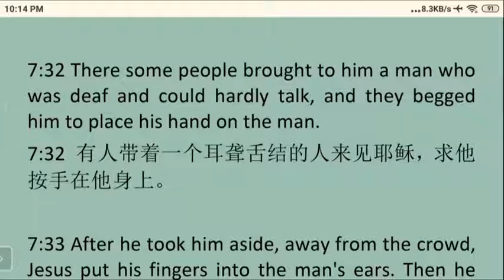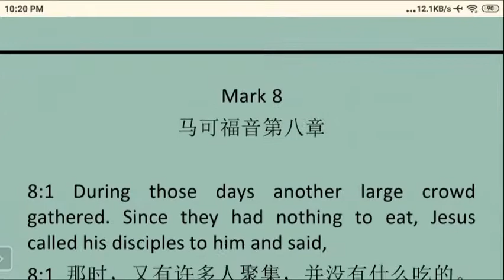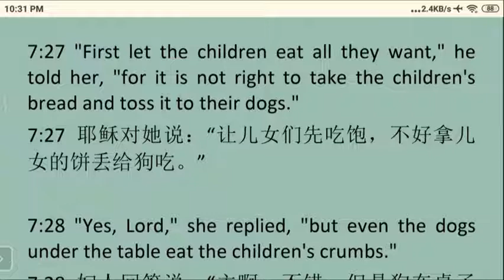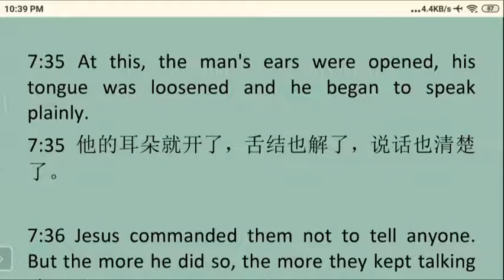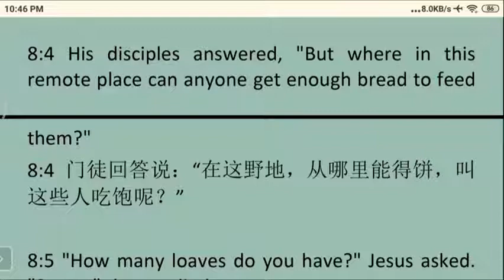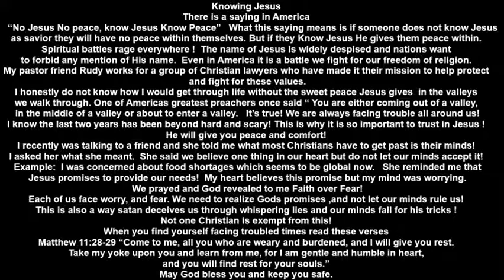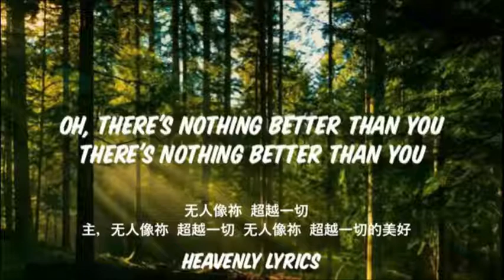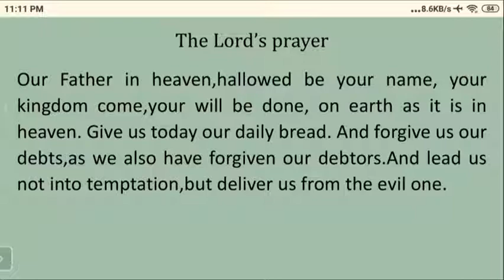Mark7-2 马可福音第7-2 章 英文领读 及 英文见证配同声翻译